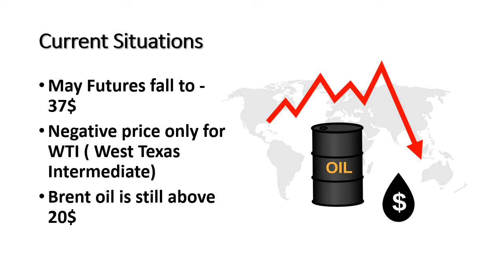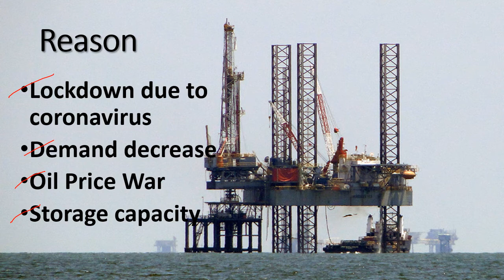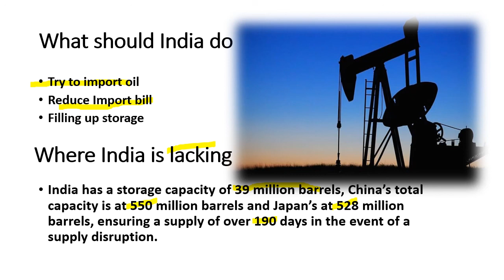Truth and myth about Crude oil crash to negative || India is lacking to take advantage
Crude oil price fall to a historic low -37$ per barrel. This is the major set back to the global economy. In this video, we will be discussing WTI ( West Texas intermediate) and also What is future trading in crude oil.
why India is not taking advantage of this low crude oil and Brent oil benchmark. This will show impact on the Indian economy

The reason, Why India is in benefit and the USA suffering from an oil price war. | Saudi Arabia vs Russia

End of Oil price war || crude oil की जंग हुई ख़त्म Russia और Saudi Arabia मै समझौता || Up to Date